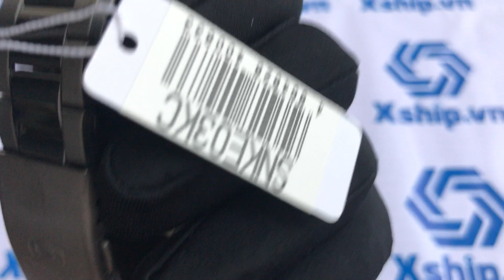Xship.vn: Seiko 5 SNKE03K1